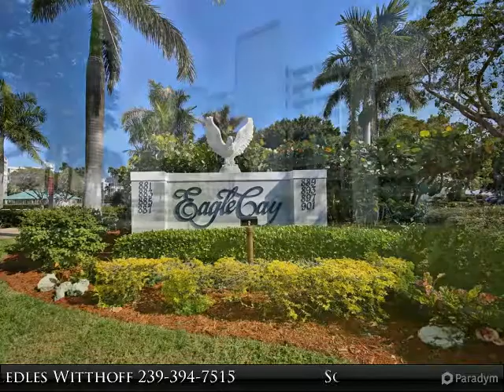Boater's Dream Location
Boaters will love the location of this south of the island area with deeded boat dock and lift for direct access to the Gulf. Outstanding wide water views to watch the dolphins and boats pass by. Spacious floor plan with updates! Covered parking!

Presented By:
Scott Needles Stacy Needles Witthoff, John R Wood Properties